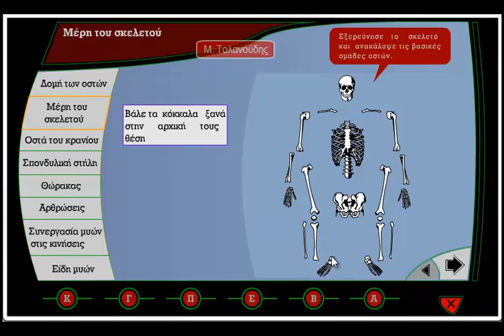Οστά σκελετού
Δείτε τα κυριότερα οστά του ανθρώπινου σκελετού.